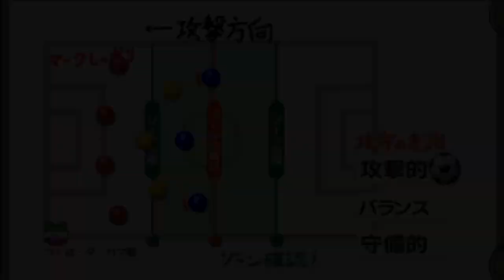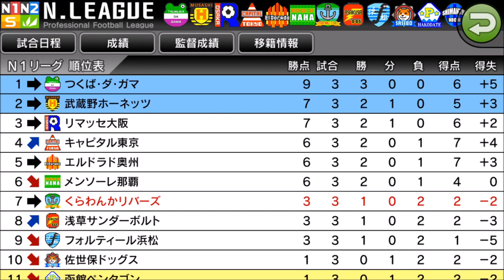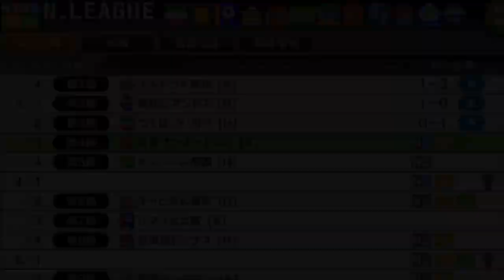【カルチョビットA 女子選手版 #180】つくば・ダ・ガマ戦：N1 3試合目【サッカークラブ育成ゲーム】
‹前提›
1. 補強は女子選手のみ。安い年俸の選手を優先的に獲得
2. 基本的に「攻撃」戦術。カードをいっぱいもらいやすいと聞いたので
3. 相手の力に応じて出場選手をローテーション
4. FWは今はくるみ頼りだが、複数のポイントゲッターを作る